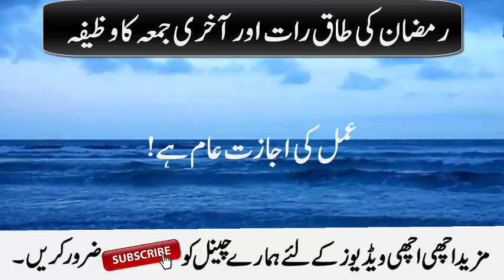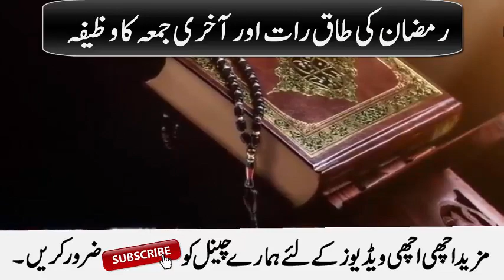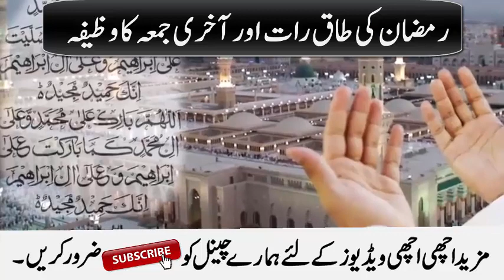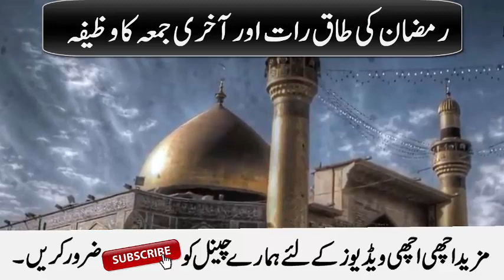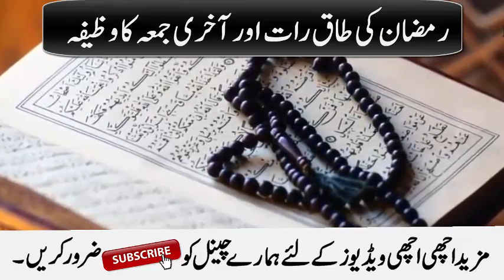2nd Blessing Night of Ramdan (Shab e Qadar) 2023, Shab e Qadar ke Nwafil, 23 Ramzan jumma ka wazifa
2nd Blessing Night of Ramdan (Shab e Qadar) 2023,  Shab e Qadar ke Nwafil, 23 Ramzan jumma ka wazifa

Ajj hum ap ke sath 2nd Blessing Night of Ramdan (Shab e Qadar) 2023,  Shab e Qadar ke Nwafil, 23 Ramzan jumma ka wazifa share kry gy, 2nd  Blessing Night of Ramadan ( Shab e Qadar ) 2022, Shab e Qadar ke Nwafil , 23 Ramzan ka wazifa ,  2 beautiful things on blessing night of 23 ramadan 2022 shab e qadar ka wazifa 23 ramzan ka wazifa shab e qadar k nawafil ramzan 3rd ashra, shab e qadar ki fazilat, shab e qadar ki ibadat or shabe qadar ka amal btaoungi jis ke karne se ap ke tmam gunnah maaf ho jaye gy or apki hajat puri hogi JAZAKALLAH